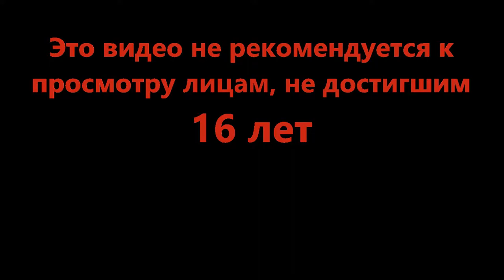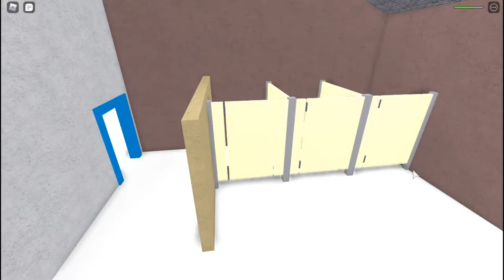Одинаково по разному - Natural Disaster Survival (Roblox)